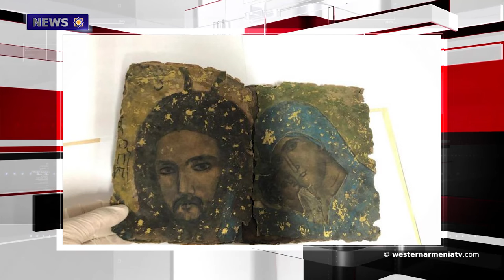News 2019-03-02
News from Western Armenia and from all over the world.  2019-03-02

1.It has been published the article by the President of Western Armenian Armenak Abrahamian
2. The greatest cultural disaster might be taking place not in Syria, but in Caucasus
3.Turkey refused US Patriots in Exchange for Russian S-400s
4.China closes consulate general in Izmir
5.The 800-year religious book was found in Tigranakert (Diyarbakir)